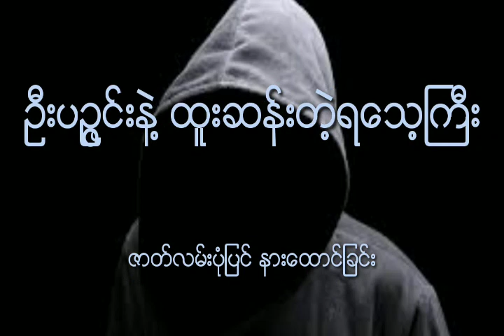ဦးပဥၨင္းနဲ႔ ထူးဆန္းတဲ့ရေသ့ႀကီး (D Moe Moe)